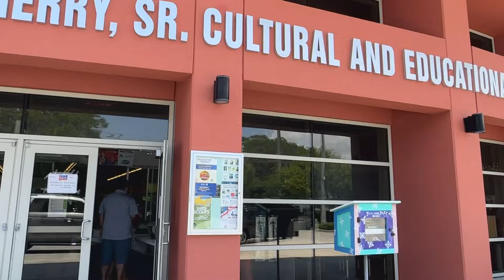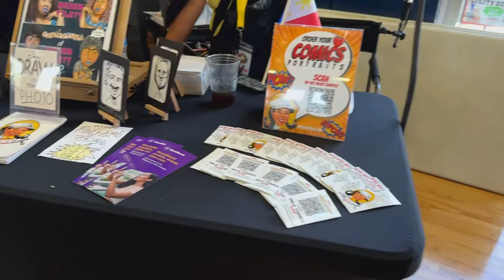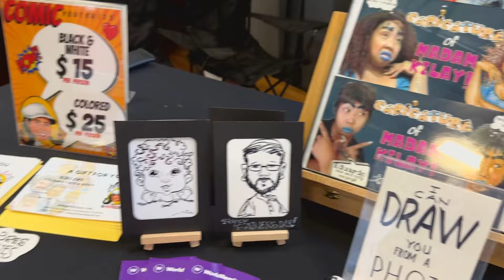PHILIPPINE INDEPENDENCE DAY#Filipino foods/ Phils products/presentations of different dances 🎉🇵🇭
The Philippines celebrates it’s independence on June 12 every year. History of Philippine Independence Day for over 300 years, the Philippines was a Spanish colony, is named after King Philip 11 of Spain. In 1521, Ferdinand Magellan landed on the Philippine Island and claimed for Spain.
   Independence Day in Filipino: known as Araw ng Kalayaan, (“Day of Freedom “) is an annual national holiday in the Philippines observed on June 12 commemorating the declaration of Philippine independence from Spain in 1898.